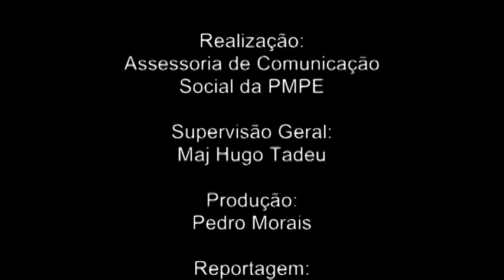PMPE TV - Exposição de Artes no QCG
PMPE TV - Exposição de Artes no QCG no dia 28MAI13